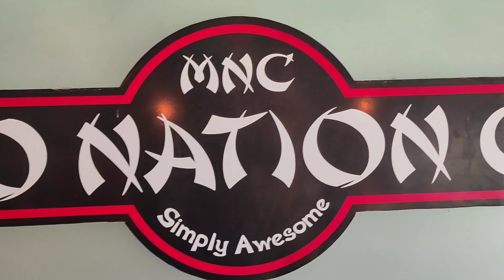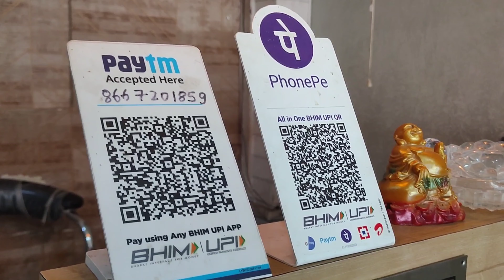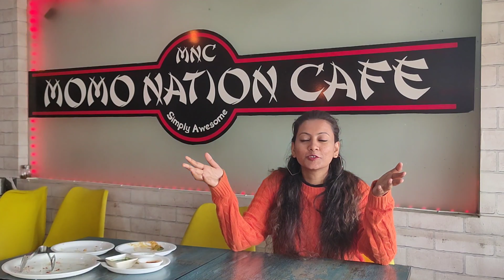1 minute momo eating challenge|Food challenge| The Pandey siblings| Lori pandey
1 minute momo eating challenge|Food challenge| The Pandey siblings| Lori pandey